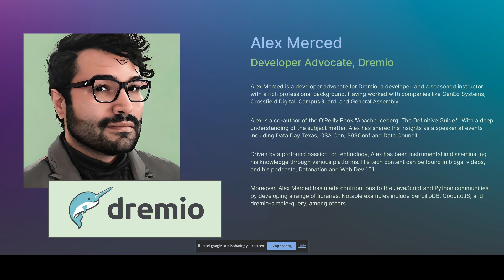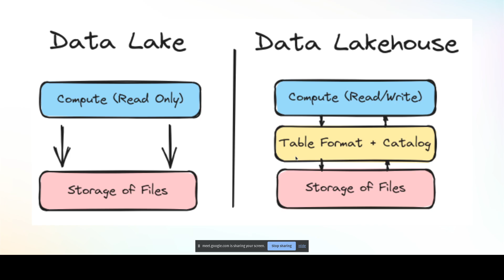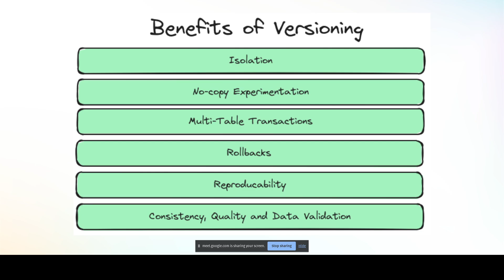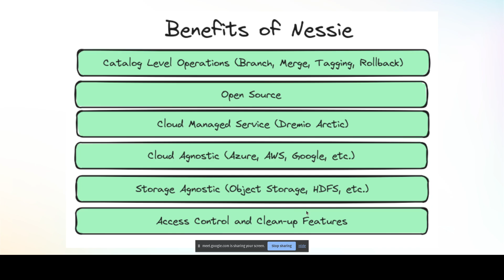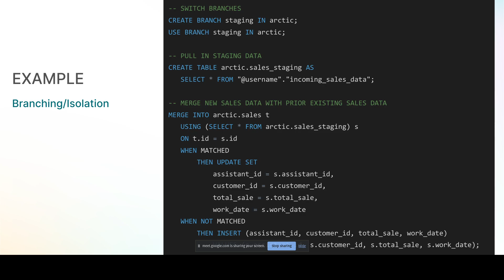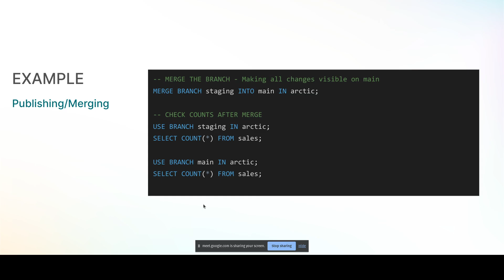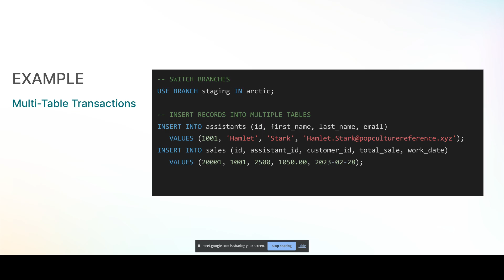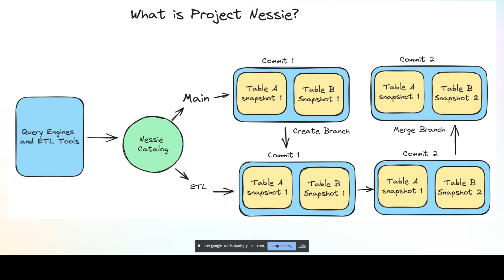TBDEG - Project Nessie and Lakehouse Catalog/Multi-Table Versioning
--- Get Started with Dremio for Free ---

Project Nessie is an open-source project that provides a Git-like approach to version control for data lakehouse tables. This makes it possible to track data changes over time and revert to previous versions if necessary.

In a lakehouse environment, catalog versioning is essential for ensuring the accuracy and reliability of data. By tracking changes to the catalog, you can ensure that everyone is working with the same data version. This can help to prevent errors and inconsistencies.

Project Nessie can be used to implement catalog versioning in a lakehouse environment. This can be done by creating a Nessie repository for the catalog and then tracking changes to the repository using Git.

This presentation will discuss the benefits of using Project Nessie for catalog versioning in a lakehouse environment. We will also discuss how to implement catalog versioning using Project Nessie.

Key takeaways:

Project Nessie can be used to track changes to data over time in a lakehouse environment.

Catalog versioning is essential for ensuring the accuracy and reliability of data in a lakehouse environment.

Project Nessie can be used to implement catalog versioning in a lakehouse environment.